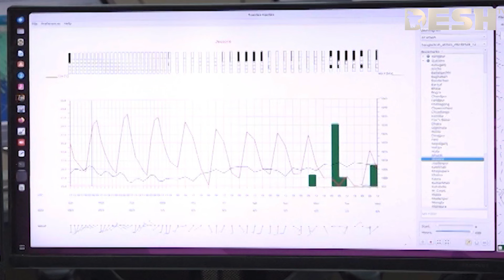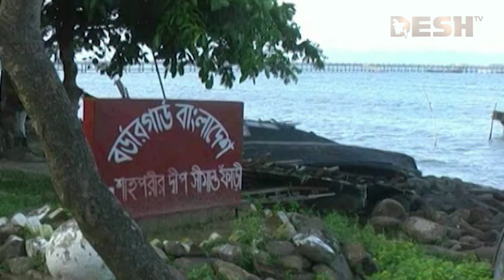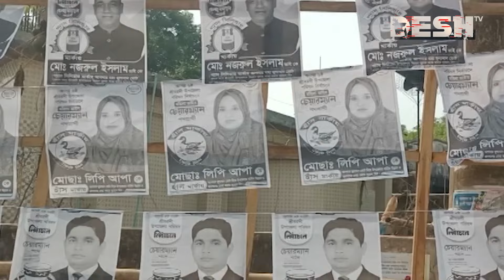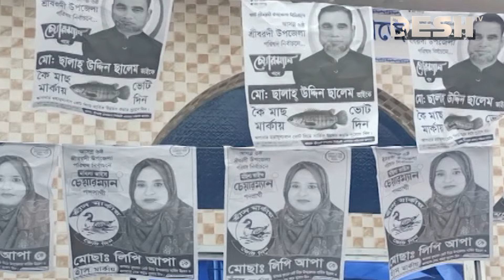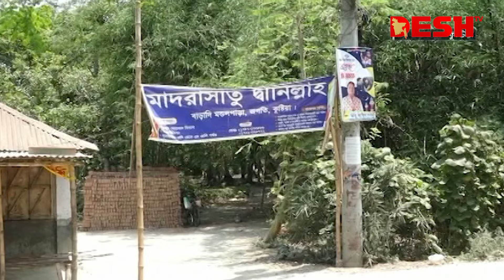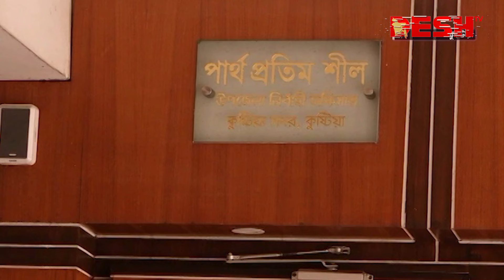দেশ সংবাদ | দুপুর ২টা | ২৯ এপ্রিল ২০২৪ | Desh TV Bulletin 2PM | Latest Bangladeshi News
»» Office Address:
42, Shaheed Sangbadik Selina Parveen Sarak, Malibag 1217 Dhaka, Dhaka Division, Bangladesh